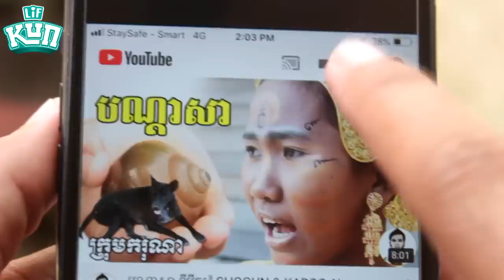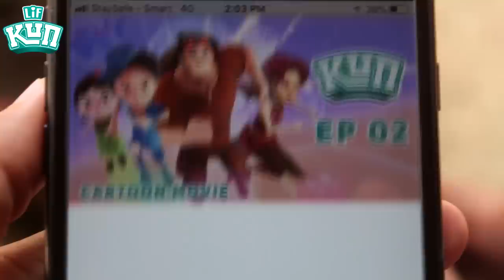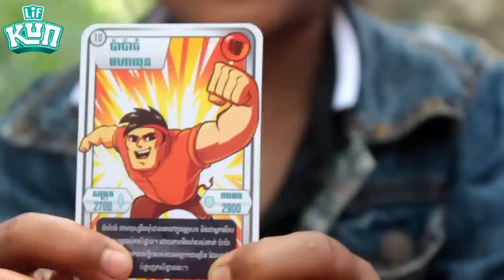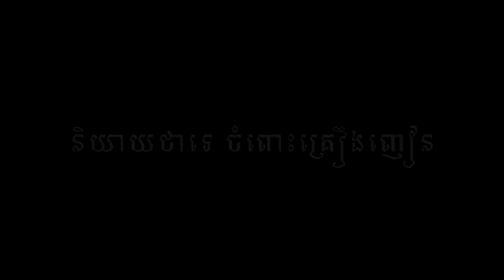ព្រៃអាគម ពីទឹកដោះគោជូរ KUN, New​ comedy movies 2020 from Karuna Team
ព្រៃអាគម ពីទឹកដោះគោជូរ KUN

សម្តែងដោយក្រុមករុណា
តាមដានវីដេអូ និងព័ត៌មានថ្មីៗនៅក្នុងឆាណែលតេឡេក្រាមរបស់ពួកយើង

សូមអរគុណ!